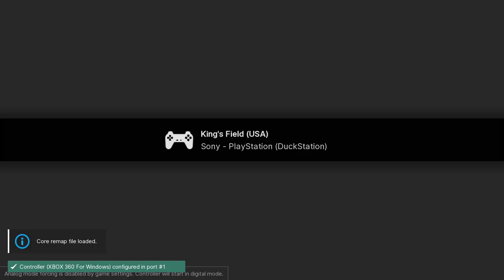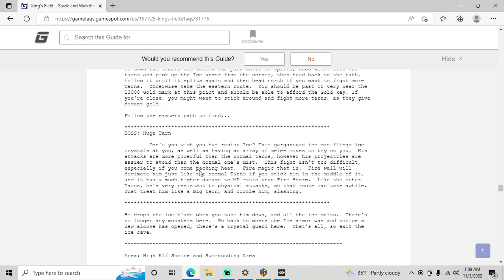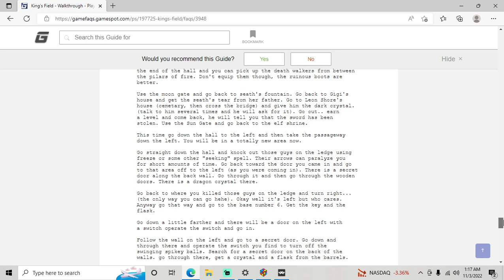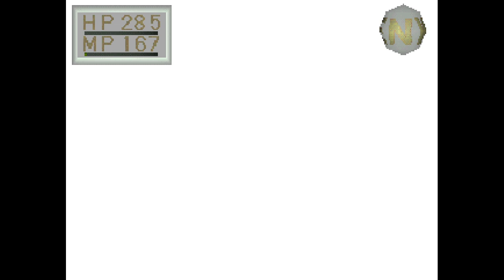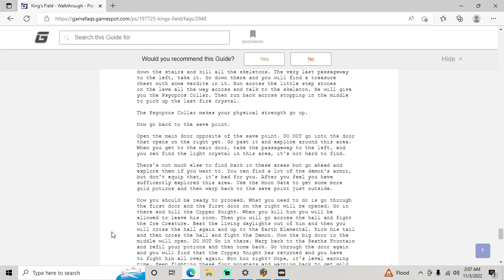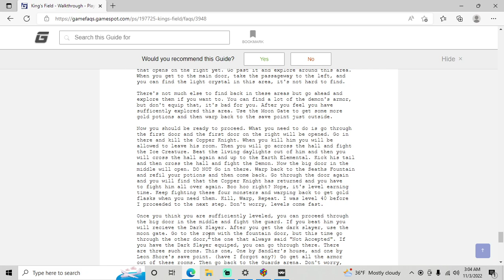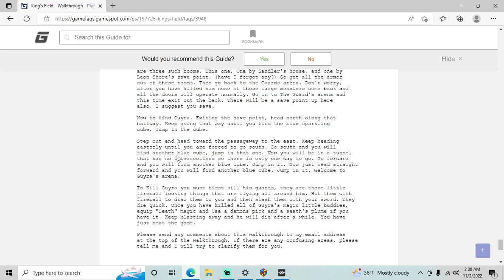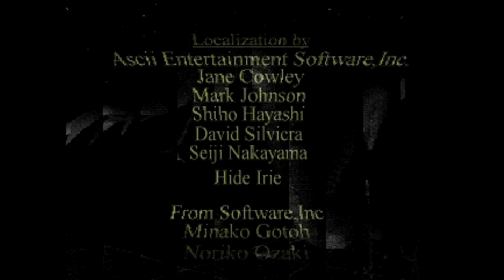King's Field - PS1 playthrough part 6 (recorded 2022-11-02)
This is technically King's Field II, but was released as King's Field in the USA.

During this part I continued from the save point west of the healing fountain and played until I completed the game.

Late in the video it actually shows the GameFAQs walkthrough to get through the maze at the end which helped me remember how to complete it. At this point I still only had 2 screens so I couldn't just display the guide elsewhere.